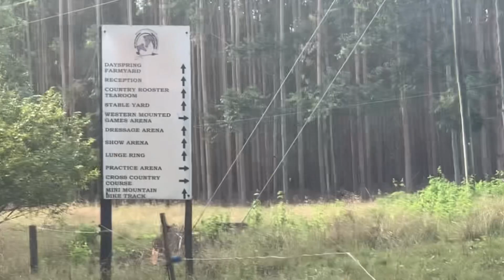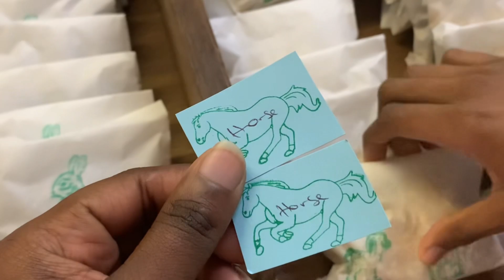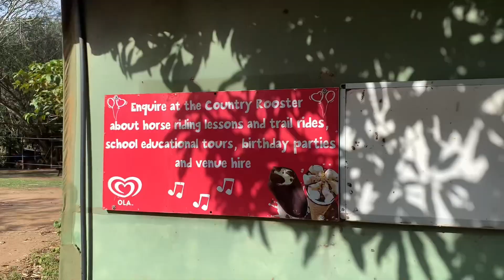Sister date: day spring farm, riding horses, feeding animals, dancing and having fun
Hey guys welcome to this video. So on this day my sister and I revisited one of the places we used to go to as kids. It’s giving inner child you guys. So I hope you enjoy spending the day with us.